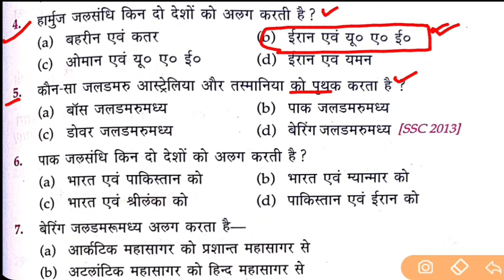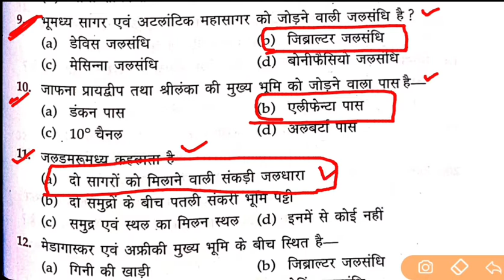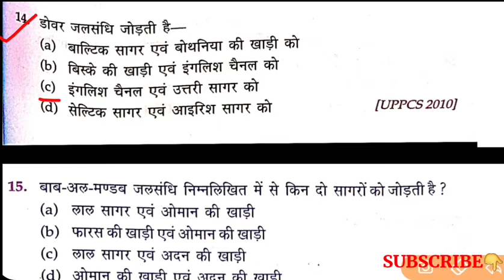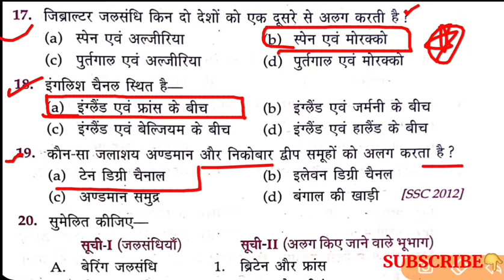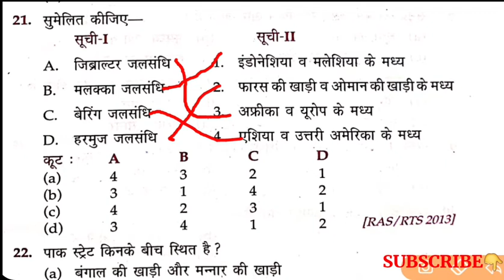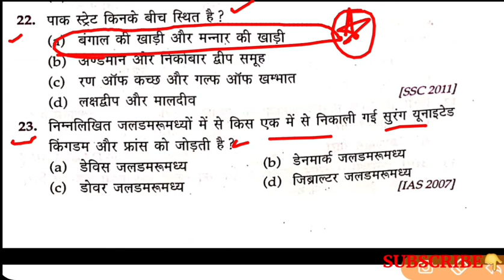World geography: विश्व के प्रमुख Straits जलसंधि, जलडमरूमध्य | Important Questions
important straits
Straits objective Questions
Lucent geography objective
World geography objective
Lucent mcq
Jalsandhi jaldamrumadhy  in hindi